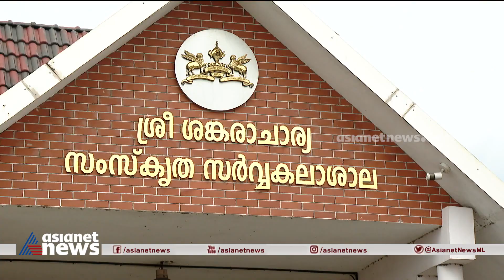കാലടി സംസ്‌കൃത സര്‍വകലാശാലയില്‍ അധ്യാപക നിയമനങ്ങളില്‍ വന്‍ ക്രമക്കേട്| Teacher Recruitment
Irregularities in teachers appointment in Kalady  Sanskrit University